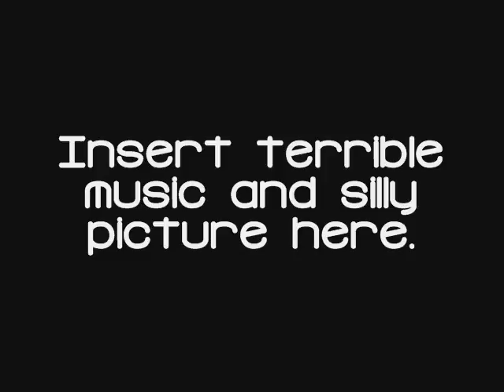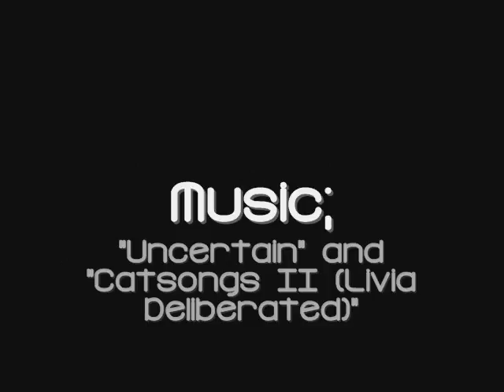February 3rd: KattyTee